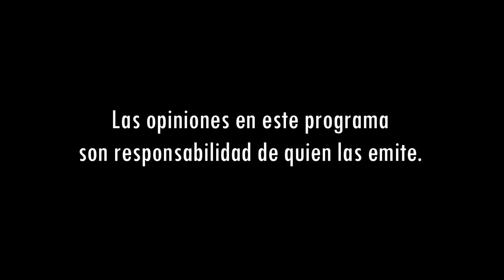DE FONDO 82 (Cosas que has hecho, pero te arrepientes)